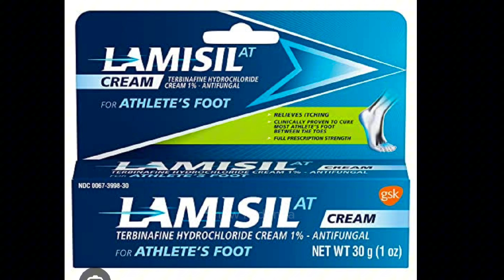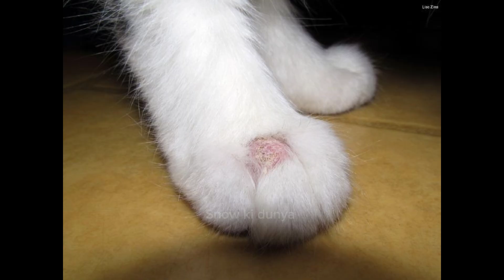home remedies for fungal infection in cats | fungal infection treatment at home | fungal reason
today we will discuss about fungal infection treatment at home